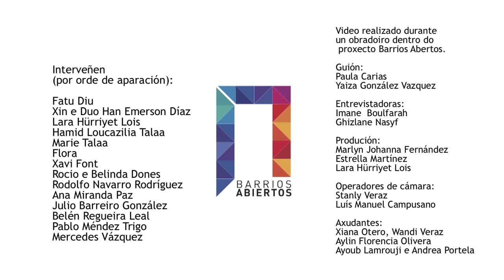Barrios Abiertos: diferente idioma, mismo concepto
Dentro del proyecto de integración de inmigrantes en los barrios de San Pedro y de Fontiñas de Santiago de Compostela, ACPP realizó un corto audiovisual con los vecinos y vecinas, en el que dicen el nombre del proyecto en "los idiomas del barrio".